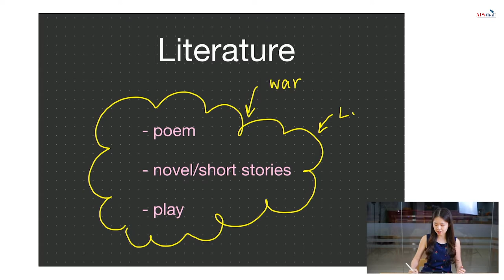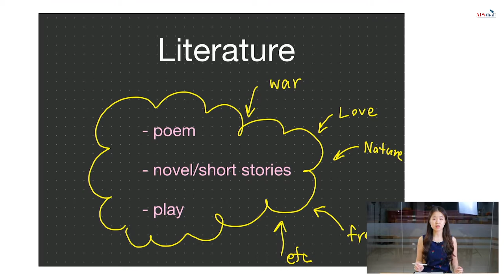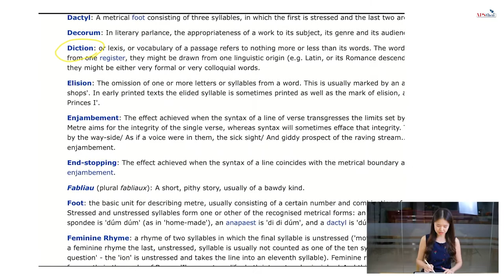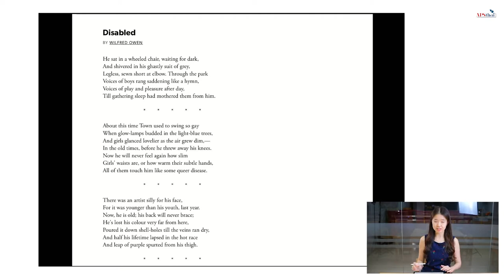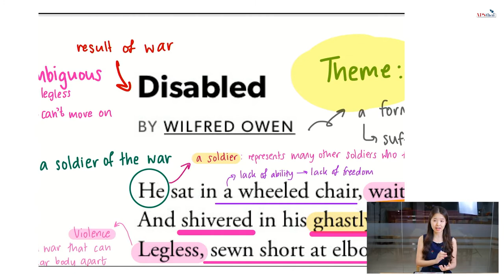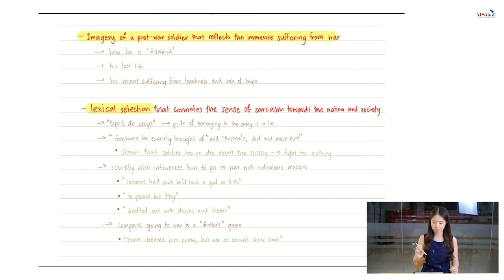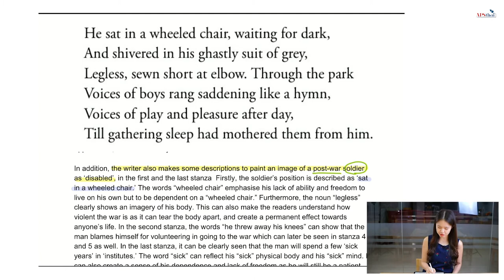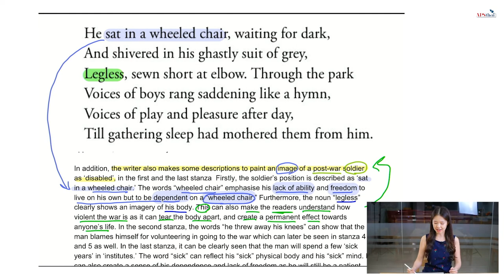ข้อสอบ English Literature เขาทำกันอย่างไร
น้อง ๆ ที่อยากรู้ว่าข้อสอบ English Literature เขาทำกันอย่างไร ?
วันนี้ครูขิมจะมาสอนวิธีการทำให้กับน้อง ๆ ค่ะ
ใครที่กำลังจะลงสอบ พลาดไม่ได้เลย

ไปฟังกันเลยค่ะ !